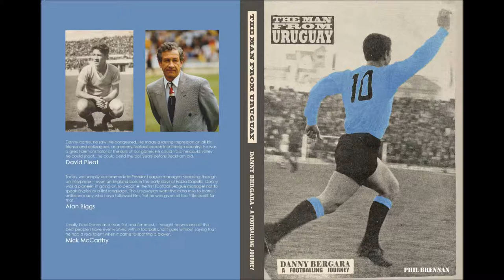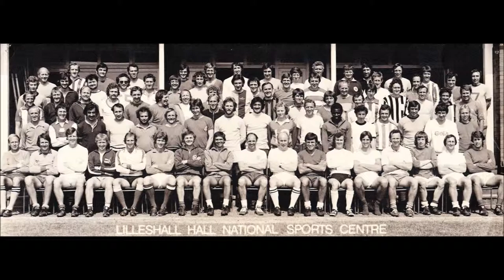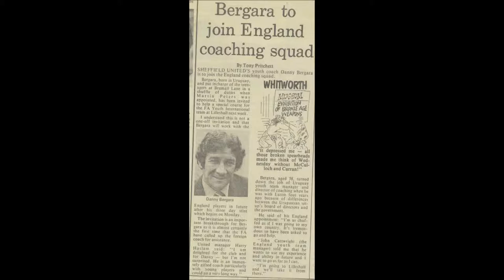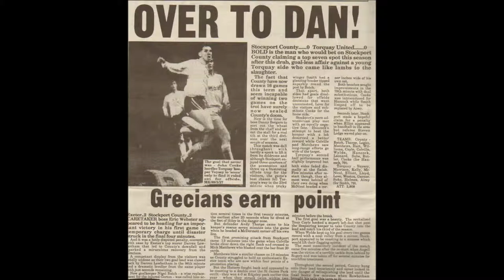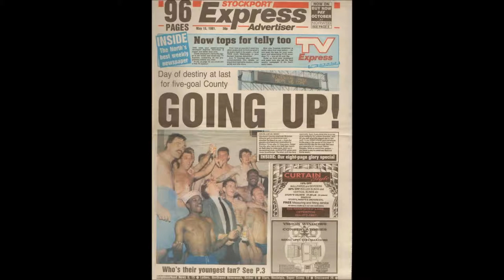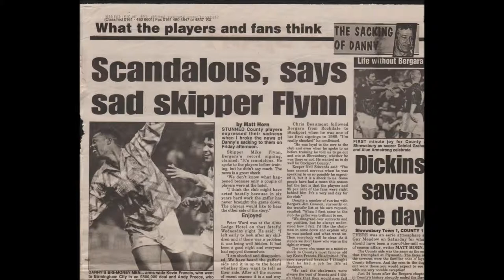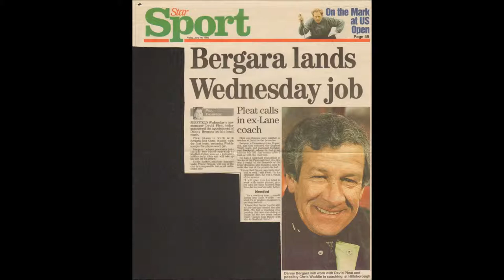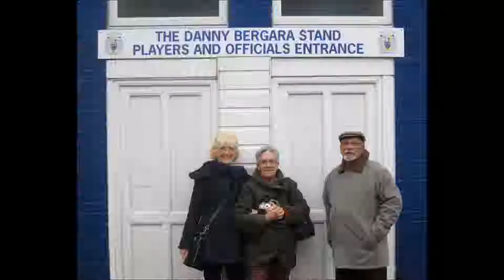The Man from Uruguay - Pure 107.8FM Article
This is the first part of an interview with Pete Liggins on Pure 107.8FM just before the launch of the Danny Bergara biography 'The Man from Uruguay'.

I have used a collection of photographs, images and newspaper articles, many of which were not in the book, as a backdrop to Pete's interview.

The book is also available on 'kindle' for just £1.49